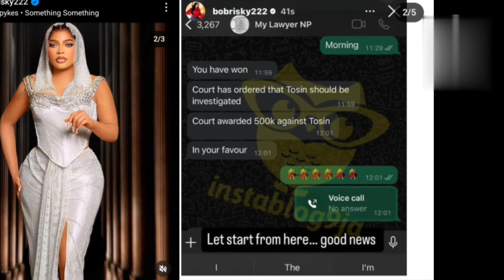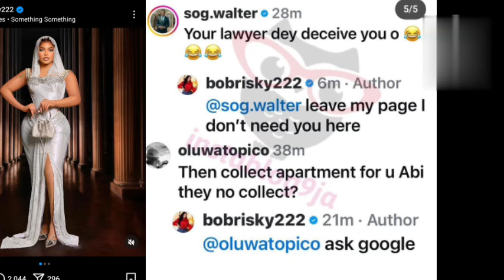Bobrisky cry bitterly as he sends a letter to VDM and crew, Bob is neither a man or a woman see why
The history of Bobrisky and what the court revealed about him